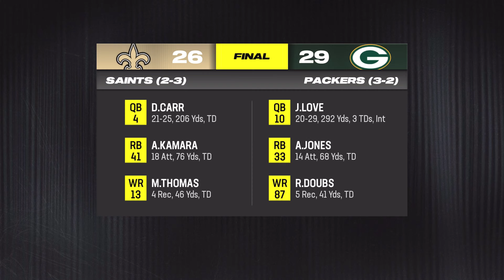Our ROOKIE QB Has HUGE BREAKOUT CHANCE?! (Vikings Franchise)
Here on Madden 24 The Minnesota Vikings will matchup against the Seattle Seahawks this week & after his best performance of the season, Rookie QB Marc Mills has a breakout chance!

I live streamed my first ever Madden stream here on YouTube to cover my Madden 24 Vikings franchise Full Offseason. Getting more UDFA players so if you want a chance to have a player in the franchise as an Undrafted Free Agent, leave a comment down below with your players Height and Weight, First and Last name, Ethnicity, Position, Strength, Weakness and a short backstory.